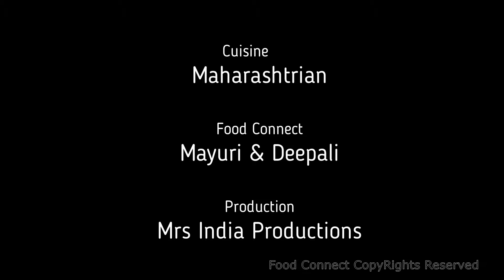Food Connect | Akshat Triteya | Indian Festival Food | Food Blog | Maharshtrian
Akshat Triteya is an Indian Festival of Gold . In Maharashtra people buy Gold on this day and make Authentic Maharashtra Sweet Marathi Food Puran Poli